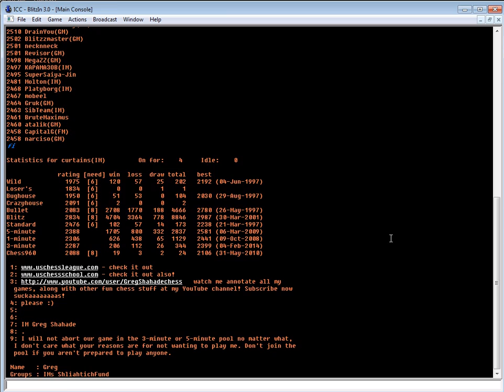5 minute chess #112: IM Greg Shahade vs SenseiFish - Sveshnikov Sicilian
I enjoy playing against the Sveshnikov!